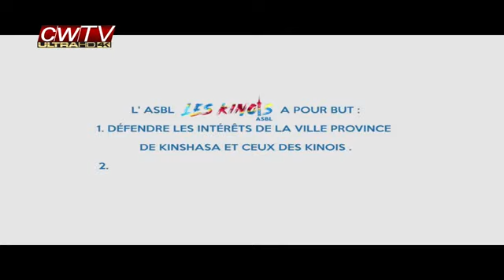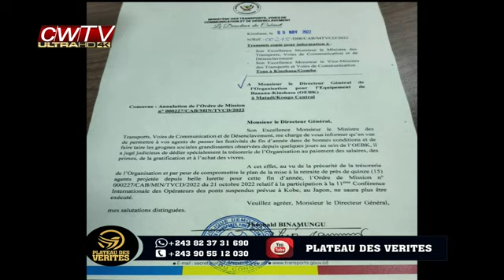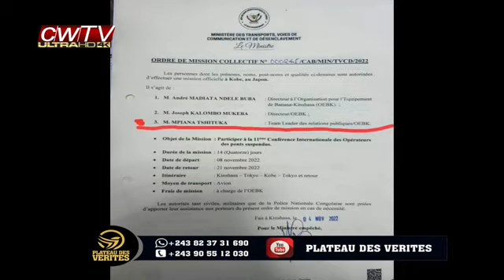16Nov : Panique hier à Goma, la population a quitté la ville, le gouverneur militaire rassure.